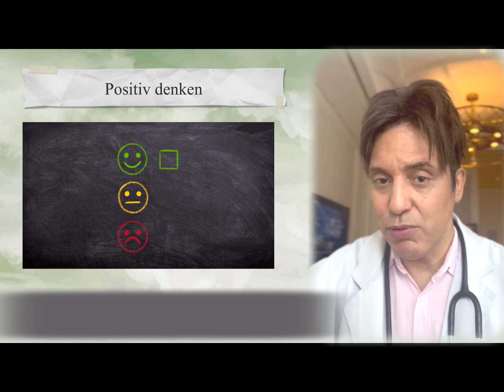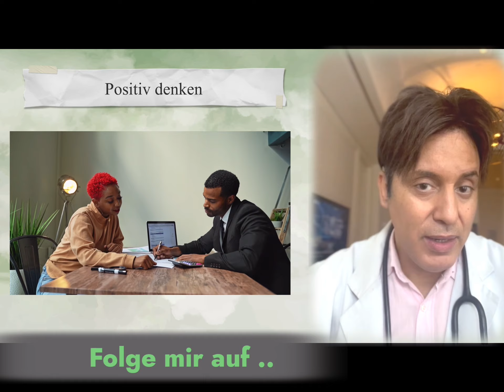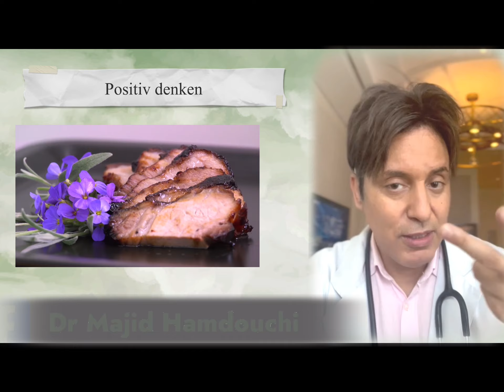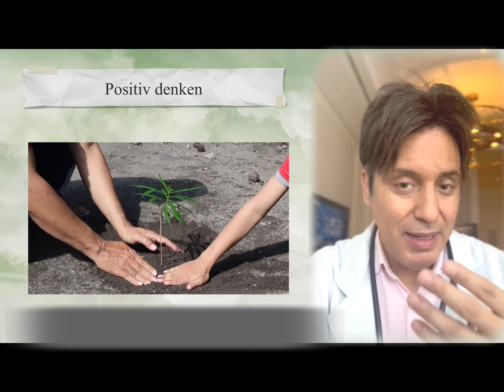Majid’s Tipps 2 | Folge 4: Positiv denken